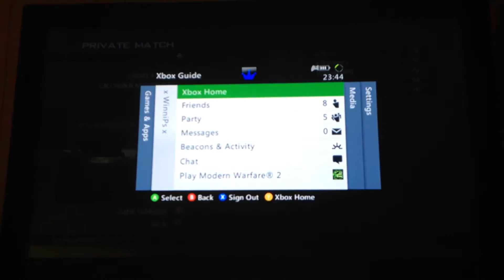GB PROOF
started with 2 players and 15 minutes late